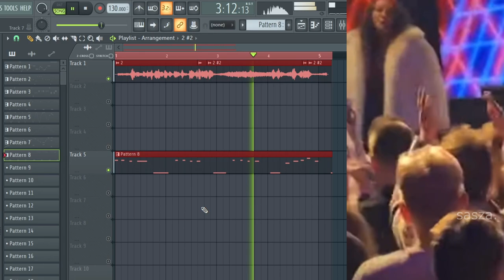To ty stoisz pod sceną, ale to groźba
Oliwka Brazil grozi pod sceną

Jeśli jesteś właścicielem praw autorskich i chcesz, aby film wideo został usunięty, napisz do mnie pocztą, ale nie rzucaj ostrzeżenia!

Ten film wideo służy wyłącznie do celów rozrywkowych i nie ma na celu obrażania niczyich uczuć.
Ten film wideo jest poprawioną wersją oryginału i jest objęty „dozwolonym użytkowaniem”
Społeczności YouTube:
NIE NARUSZA PRAW AUTORSKICH!
Ponieważ jest to poprawiona oryginalna treść!

Dzięki za oglądanie, nie zapomnij łapki w górę.